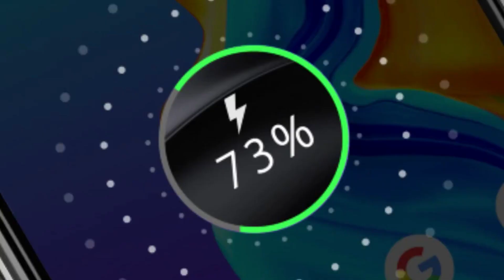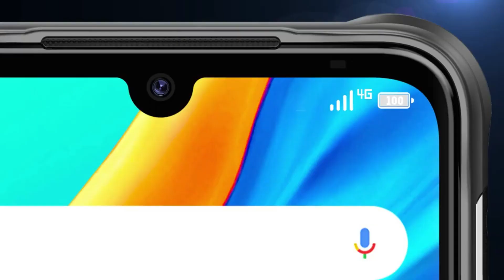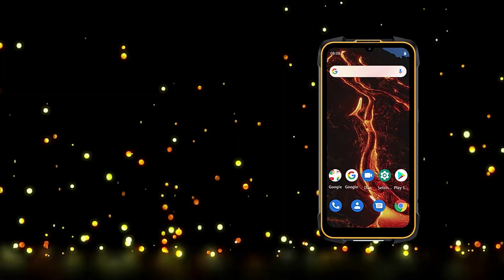Na sua opinião qual é o melhor celular nesse vídeo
Celular Umidigi bison
Marca: UMIDIGI
Modelo: BISON
Cor: cyber amarelo/lava laranja
Sistema operacional: android 10
Id do toque: varredor lateral-montado da impressão digital
Cpu: mediatek, helio p60, 4xcortex-a73, 2.0ghz & 4xcortex-a53, até 2.0ghz
Ram: 6gb, canal duplo lpddr4x
Rom: 128gb, ufs 2.1
Bateria: 5000mAh
Carga rápida: 18w
Dispaly
Tamanho da tela: 6.3 "(medido na diagonal)
Câmera traseira: 48mp + 16mp + 5mp + 5mp
Câmera frontal: 24MP

Celular Cubot Kingkong 5 pro
Nome da marca: Cubot
ROM: 64G
Sistema de operação: Android
Quantidade de câmeras frontais: 1
Pixels da câmera traseira: 48Mp
Capacidade da Bateria (mAh): 8000
Tela sensível ao toque: Sim
Resolução da Tela: 1560x720
RAM: 4GB
Quantidade de câmeras traseiras: 3
Tipo de Interface de carregamento: TYPE-C
Pixels da câmera frontal: 25MP
Carregamento sem fio: no
Quantidade de Chips: 2 cartões SIM
Tamanho da Tela: 6.1
Tela: Tela gota de água
Tecnologia de Rede: GSM
Tecnologia de Rede: WCDMA
Tecnologia de Rede: LTE
Modelo da CPU: MTK
Tipo de cartão de memória: Compartilhado com slot SIM
Quantidade de núcleos da CPU: Núcleo octa